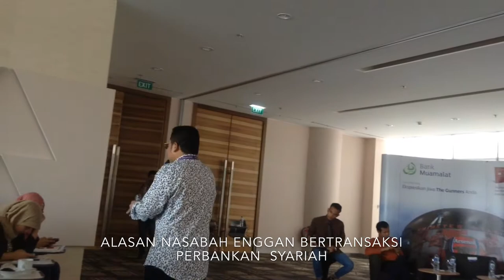Kampanye Perbankan Syariah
iB Blogger Meet Up Jakarta bersama Deputi Direktur Pengembangan Produk dan Edukasi Perbankan Syariah OJK Setiawan Budi Utomo dan Pejabat eksekutif Consumer Retail Banking Bank Muamalat Purnomo B Soetadi di Gedung Muamalat Tower, Jakarta, Sabtu (5/3).